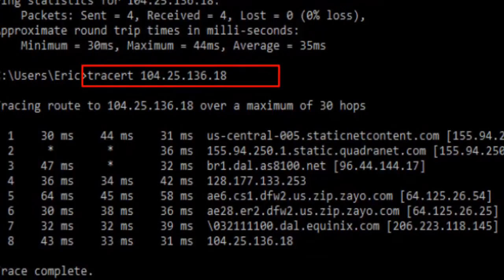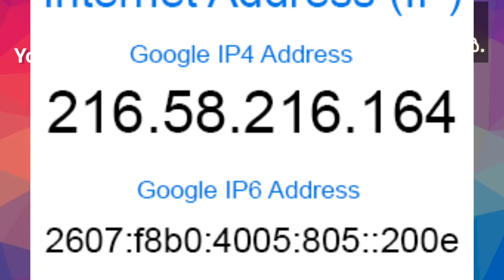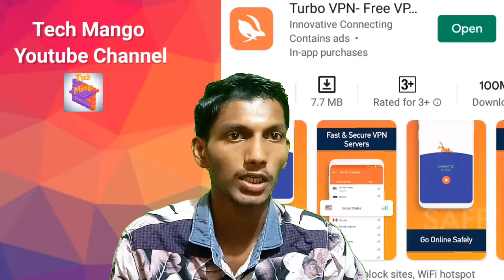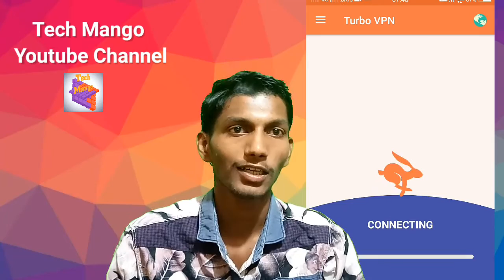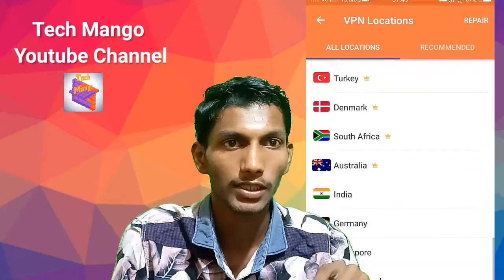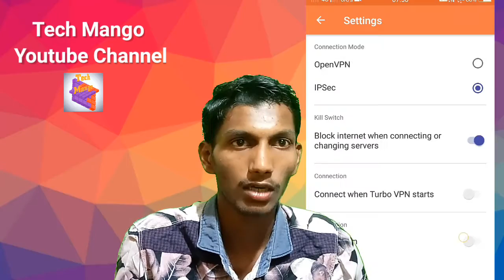How to change ip address in mobile | telugu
Hi guy's this is 'Tech Mango'
My YouTube Gare:
Laptop:
price:31,000
VIVO V7 Mobile:
price:18,000
Tripod:
price:1,569
Green Screen
price:449
Blutooth mic:
price:569